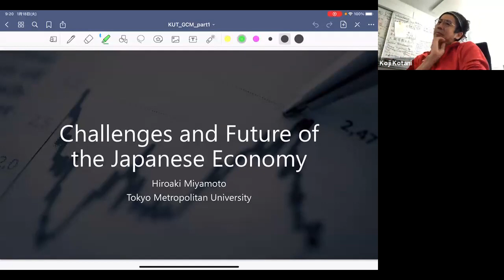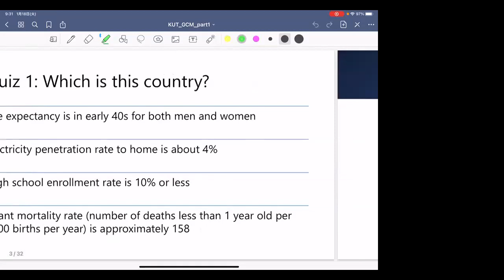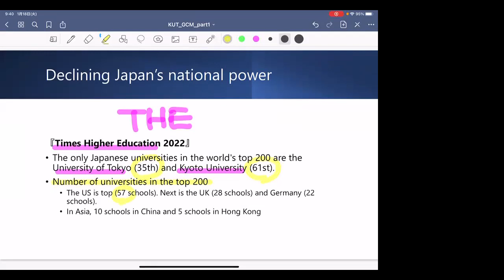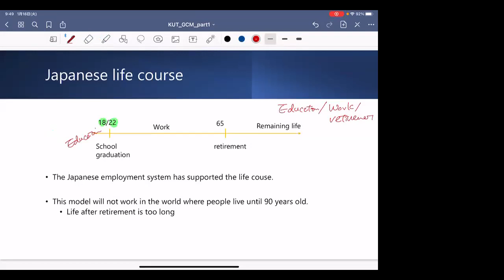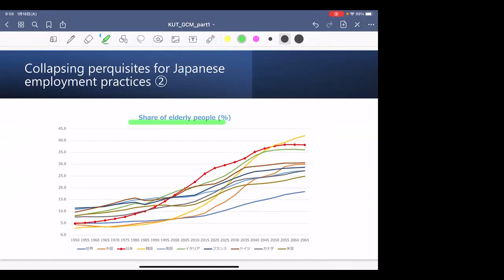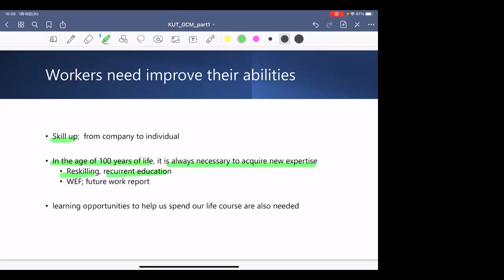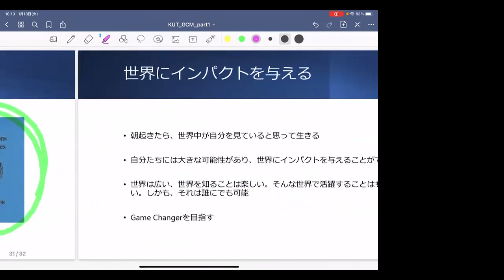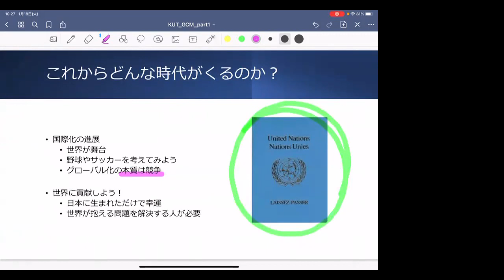5 グローバルコンピテンシーモデル January 18 2022